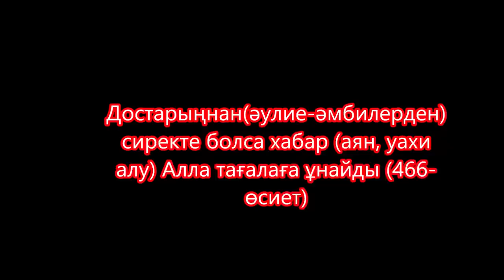Діл білімін меңгермей дінші ел басқарушы болу ібілістің жобасын ғана атқаруға тұрады